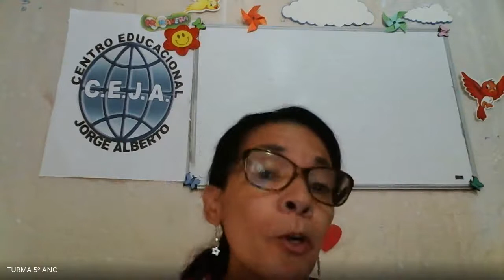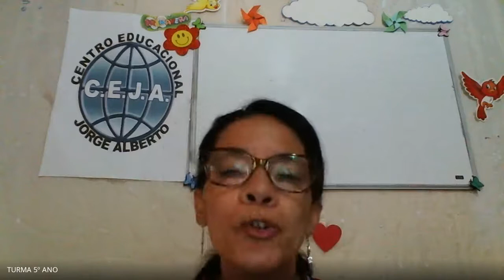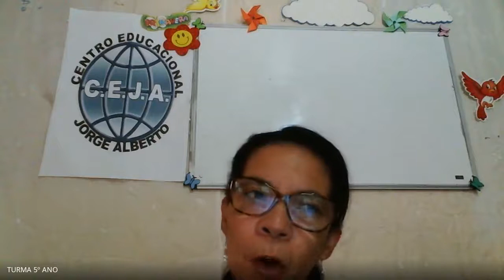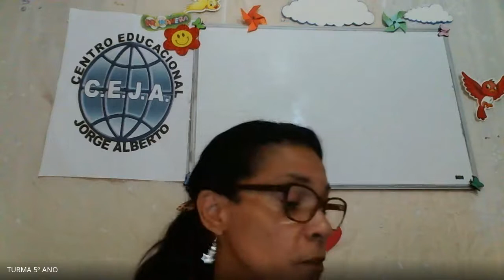História Semana de 19 à 23 de outubro 5ºano